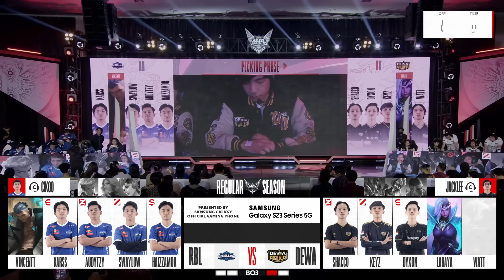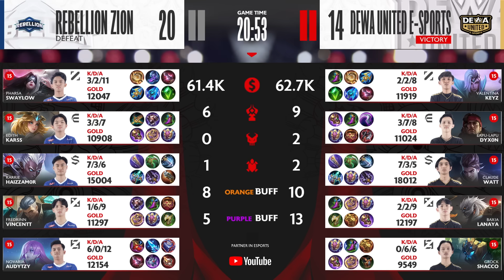REBELLION ZION vs DEWA UNITED E-SPORTS | Regular Season WEEK 5 DAY 4 | GAME 2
Hari terakhir Minggu kelima MPL Indonesia Season 12 Regular Season telah datang. Hari terakhir untuk para tim mendapatkan poin sebelum bersiap menghadapi Minggu berikutnya